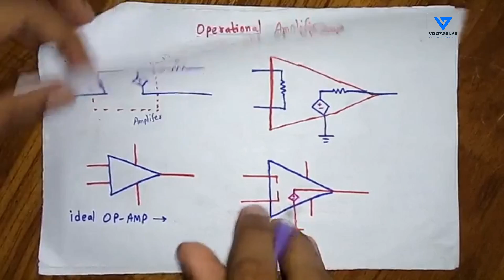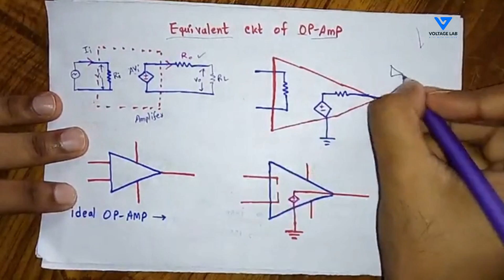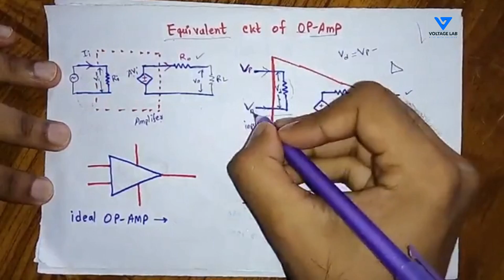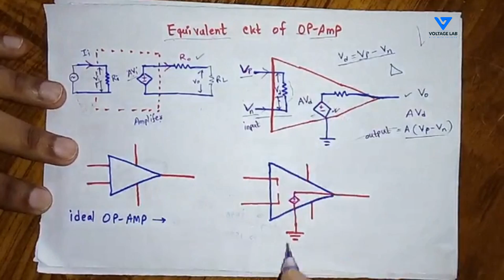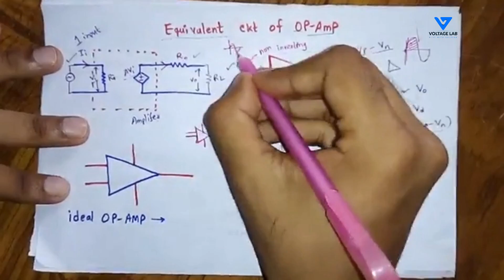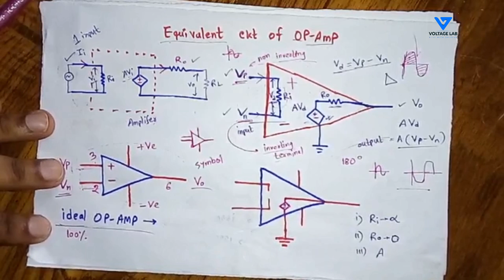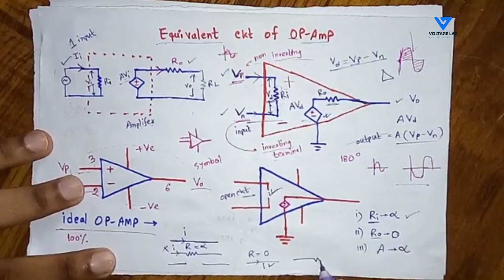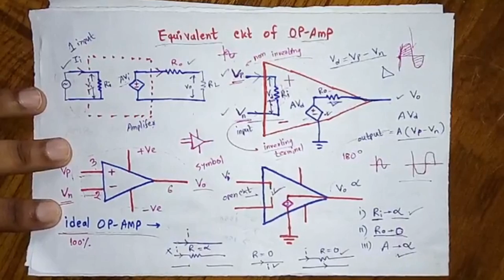Equivalent circuit of operational amplifier | Ideal Op-Amp Part -3 | অপারেশনাল এমপ্লিফায়ার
এই ভিডিওটিতে অপারেশনাল এমপ্লিফায়ারের সমতুল্য সার্কিট অংকন করে বিস্তারিত আলোচনা করা হয়েছে যা ছাত্র-ছাত্রীদের জন্য বেশ সহায়ক হবে বলে আশা করছি। এছাড়া আমরা জানি যে, আদর্শ অপ-এম্প এর কিছু বৈশিষ্ট্য রয়েছে যেমনঃ
অসীম ভোল্টেজ গেইন
অসীম ইনপুট রেজিস্টেন্স
শূন্য আউটপুট রেজিস্টেন্স
যখন ইনপুট শূন্য তখন শূন্য আউটপুট ভোল্টেজ
অসীম CMRR(Common Mode Rejetion Ratio)
এই ভিডিওটিতে এসব নিয়ে ও বিস্তারিত আলোচনা করা হয়েছে।